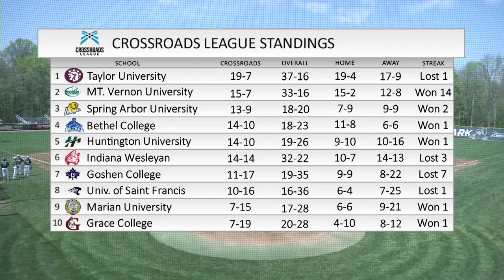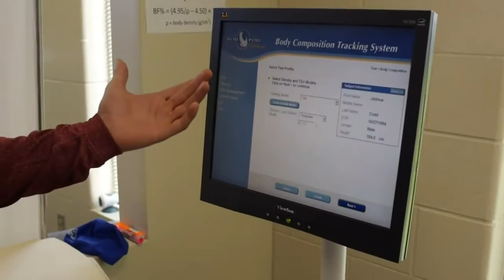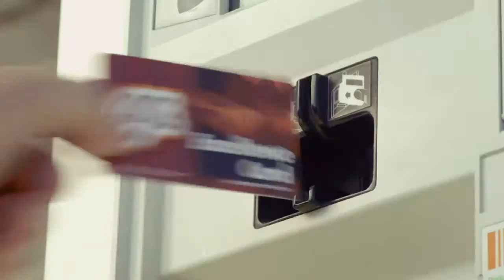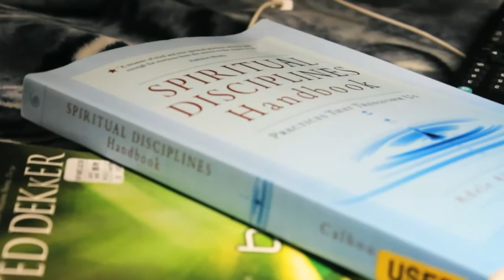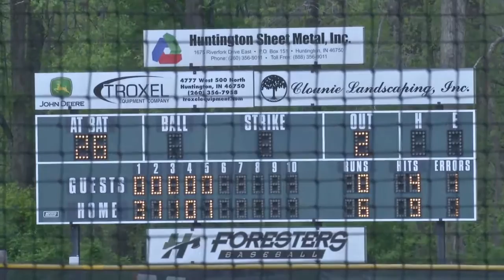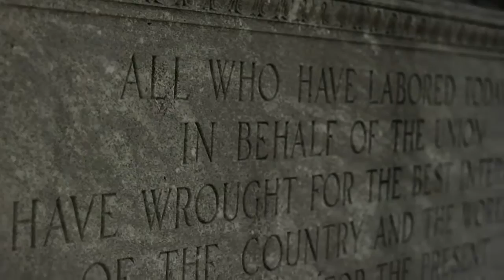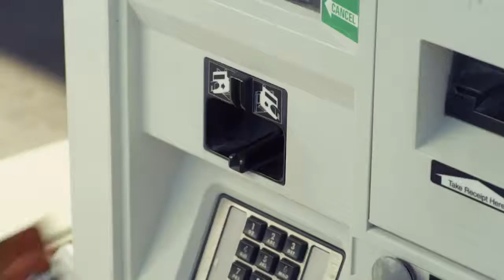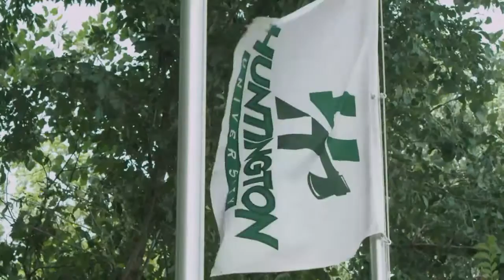HU Baseball vs. Bethel College